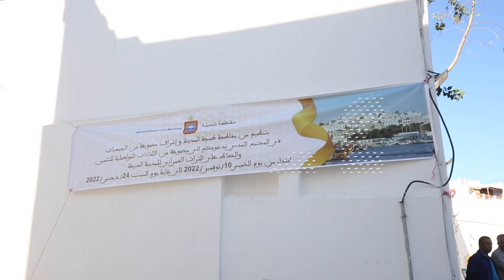مقاطعة طنجة المدينة تنظم جولات تحسيسية من أجل رونق ونظافة المدينة القديمة